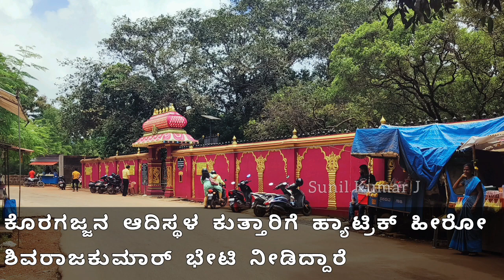ಕೊರಗಜ್ಜನ ಆದಿಸ್ಥಳ ಕುತ್ತಾರಿಗೆ ಹ್ಯಾಟ್ರಿಕ್ ಹೀರೋ ಶಿವರಾಜಕುಮಾರ್ ಭೇಟಿ ನೀಡಿದ್ದಾರೆ |Shivarajkumar visit kuthar